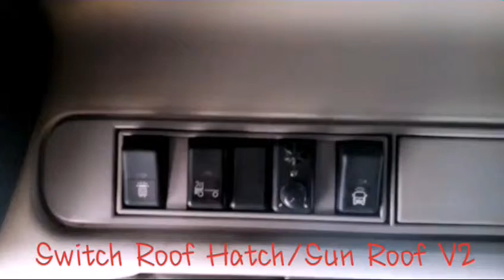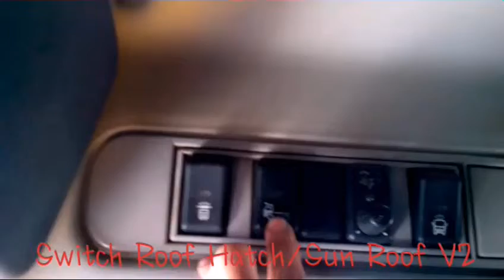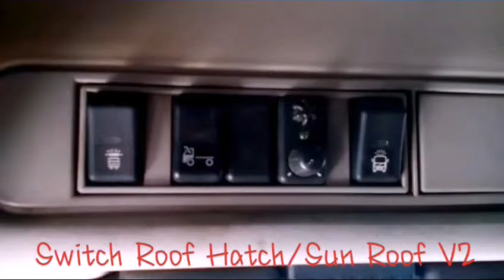Volvo Truck "Switch Roof Hatch/Sun Roof V2"